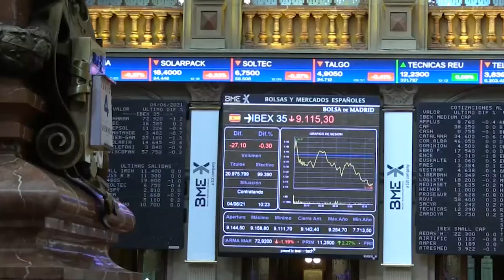📈🔻 Cierre bajista para el Ibex, lastrado por Inditex, Endesa, Iberdrola y Santander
El Ibex 35 ha caído un 0,65%, hasta 9.070,80 puntos. Cabe recordar que este martes es fiesta en Madrid y, aunque la bolsa opera con normalidad mañana, esta circunstancia está afectando al volumen de negociación. Una vez pasada la avalancha de resultados empresariales (aunque aún se conocerán cifras en las próximas jornadas), los inversores han vuelto a centrar la atención en las preocupaciones recurrentes, como son la inflación, la crisis energética o el ritmo al que los bancos centrales irán retirando los estímulos.